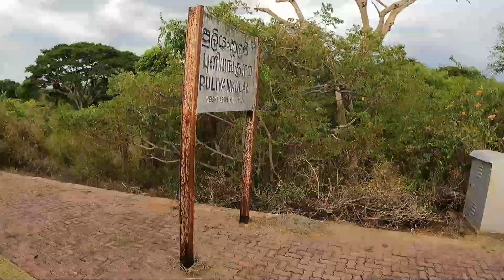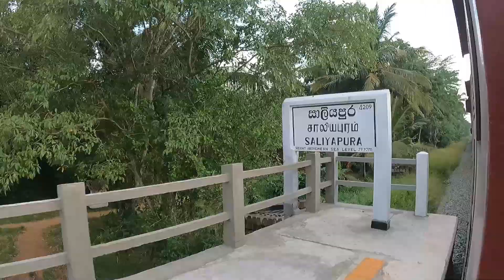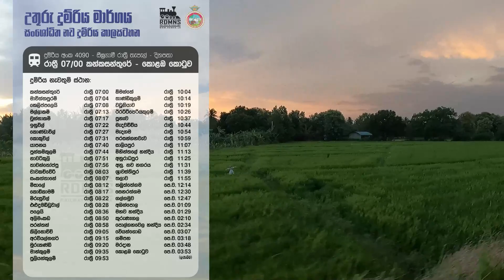Train Colombo to Jaffna | කොළඹ - යාපනේ දුවන යාල්දේවී